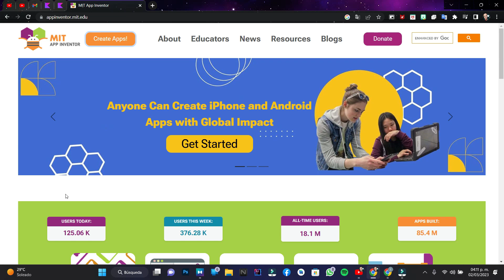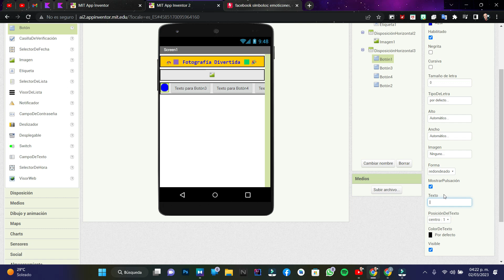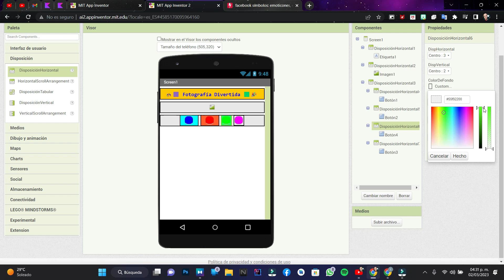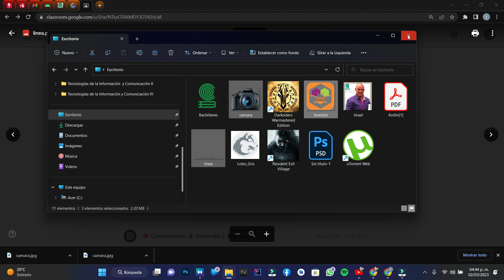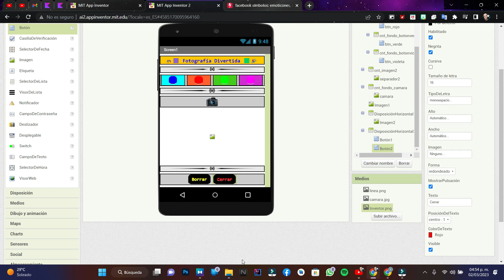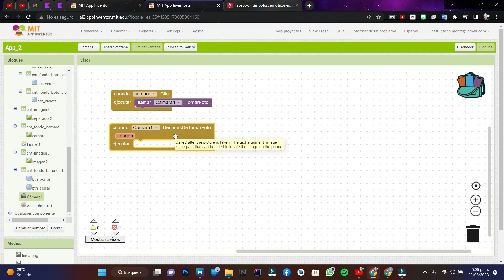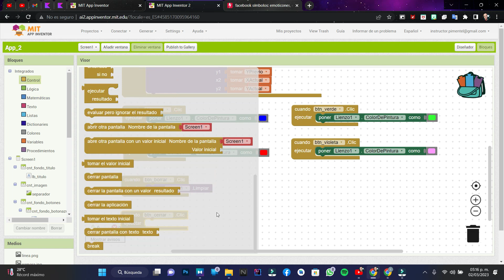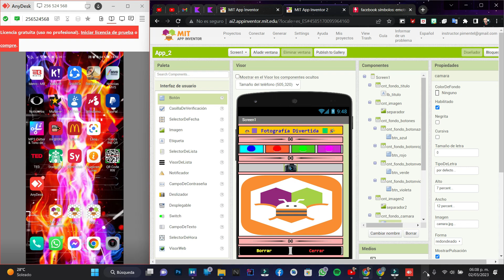Semana No 1 Cuartos Semestres Actividad Especial